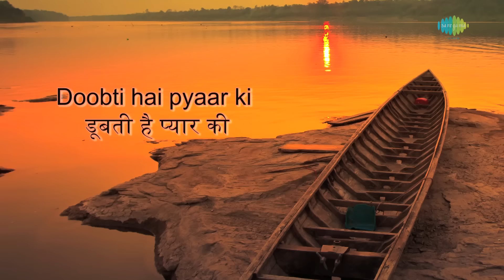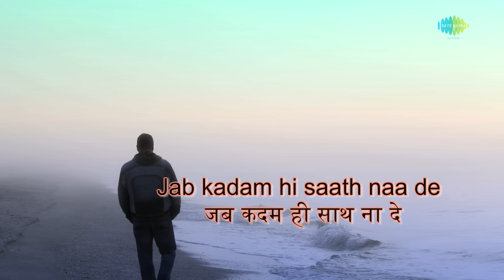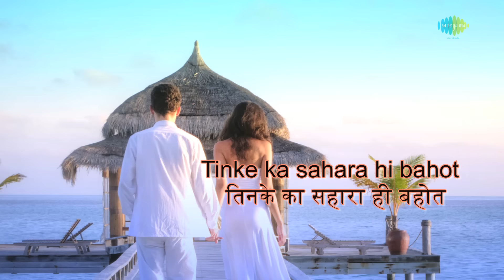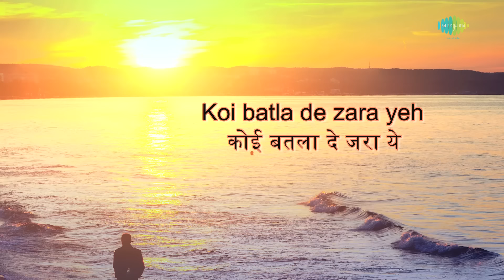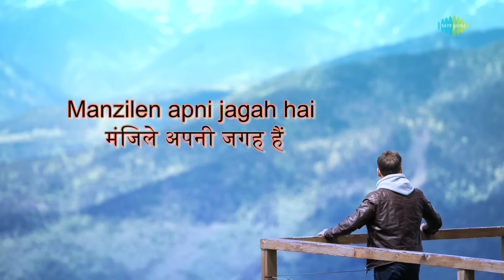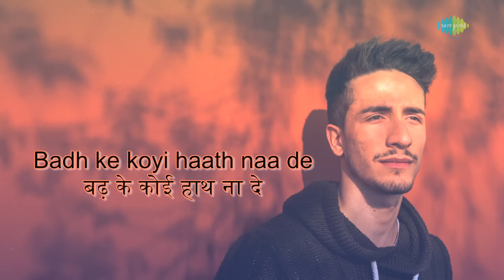Manzilen Apni Jagah Hai with lyrics |मंजिलिन अपनी जगह है के बोल | Kishore Kumar | Sharaabi | HD Song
Manzilen Apni Jagah Hai with Hindi & English Lyrics sung by Kishore Kumar from the movie Sharaabi.

Song: Manzilen Apni Jagah Hai
Movie Title: Sharaabi
Artist: Kishore Kumar
Music Director: Bappi Lahiri
Lyricist: Prakash Mehra
Director:  Prakash Mehra